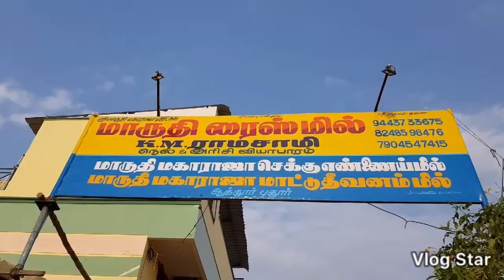Maruthi Traders- Departmental store Rice mill Flour mill Oil mill Cattle feed in Karur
This video shows business of K.M.Ramasamy -Maruthi Traders located in Karur Tamilnadu
Departmental store
Oil mill
Flour mill
Rice mill
Cattle feed

Visit and Buy@ Wholesale price